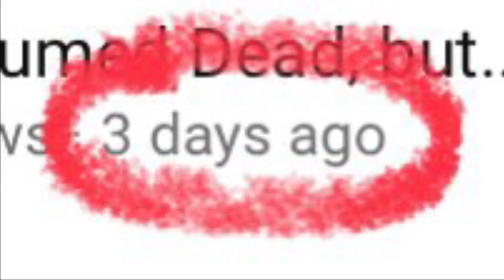i didn’t know what to upload